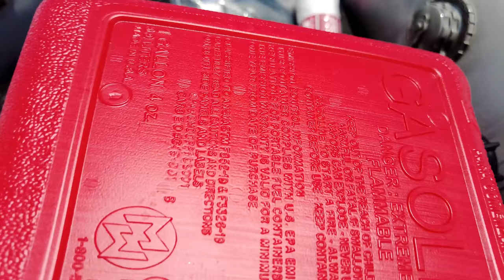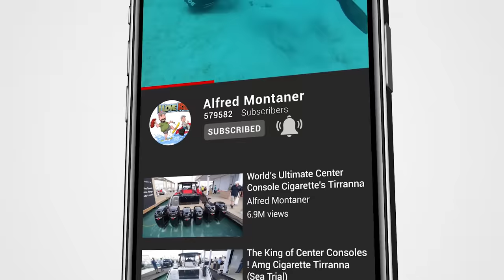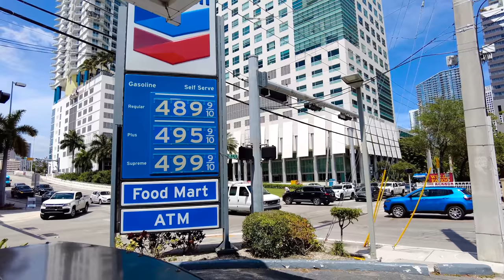Entire Miami River on an Inflatable Boat ! (Dinghy Series)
Trust but verify! I was prepared but I didn't expect this to happen ! Today we tour the entire Miami River on an Achilles 8 foot inflatable boat. These boats can be purchased at Lauderdale Inflatables in Fort Lauderdale.